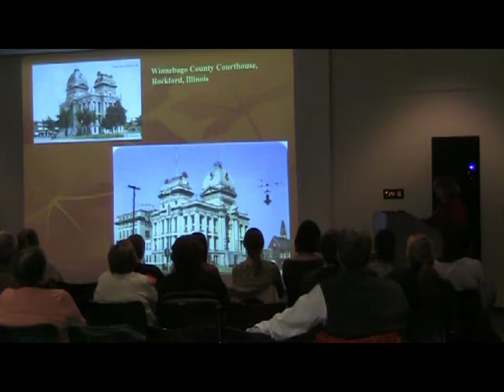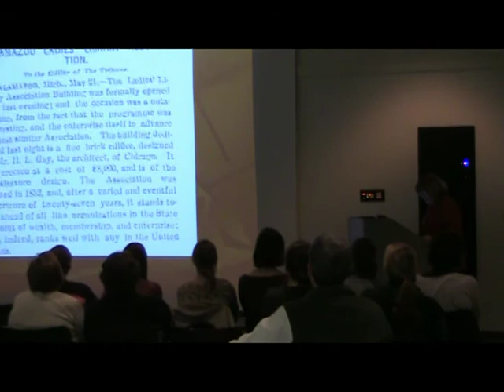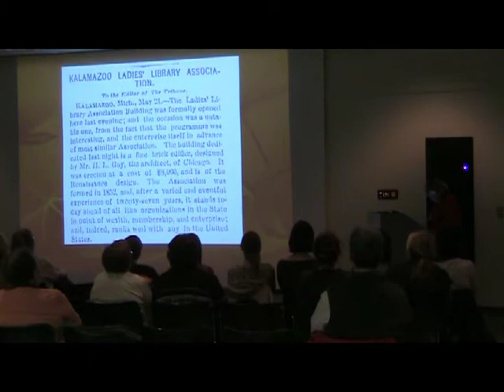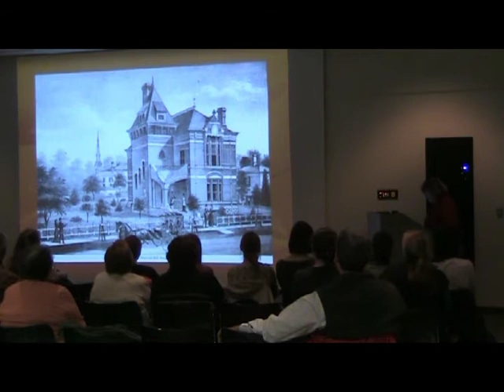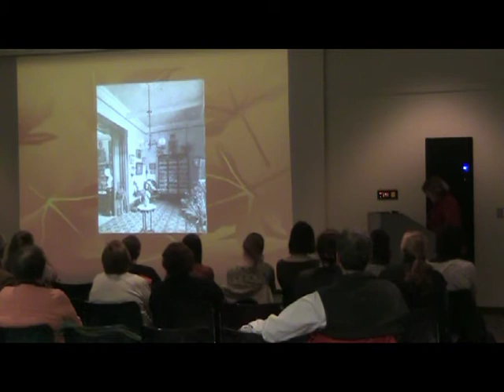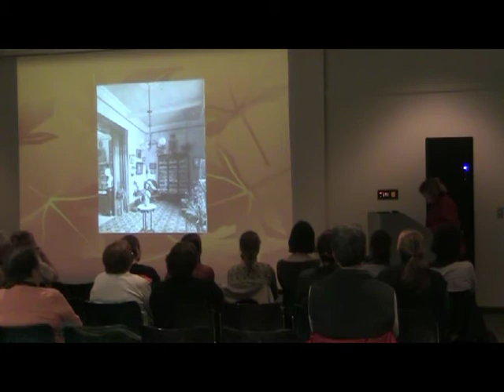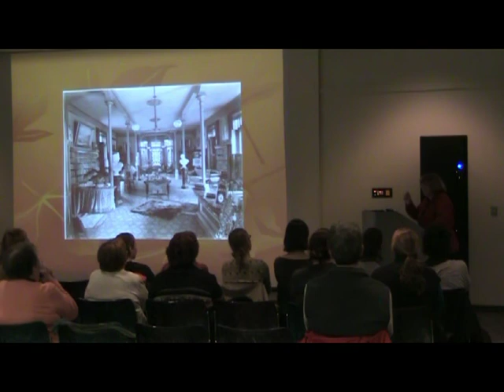Ladies Library Association History - part 3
On November 12th the Kalamazoo Public Library hosted a program highlighting the history of the Ladies Library Association and its amazing landmark building as part of the This Old Building series. Dr. Sharon Carlson, director of the archives at Western Michigan University, engaged a fascinated audience with little known facts about the Ladies Library and a slide show which included many wonderful historic photos.